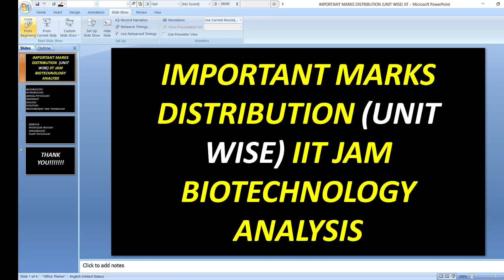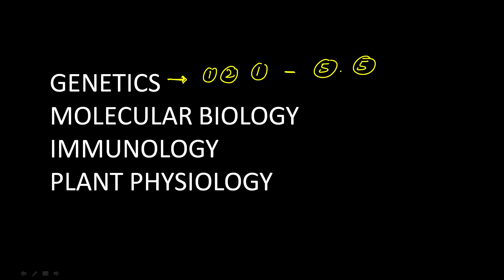IIT JAM BIOTECHNOLOGY MARKS DISTRIBUTION (UNIT WISE) MUST WATCH VIDEO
Also Watch
 IIT JAM Biotechnology 2023 syllabus detail discussion -

This video is specifically made for study purposes. This is the video of Krisat Biology. The video's @copyright totally belongs to Krisat Biology.